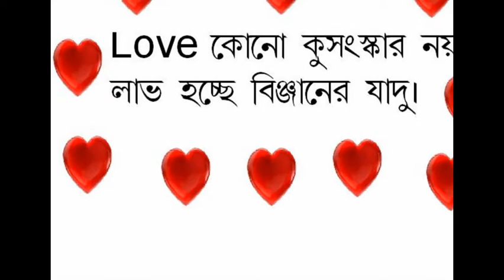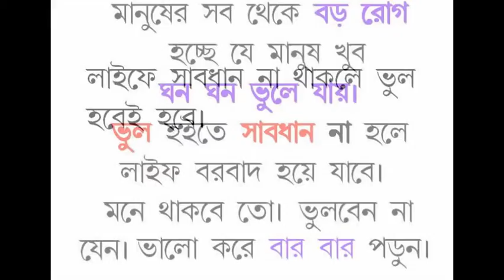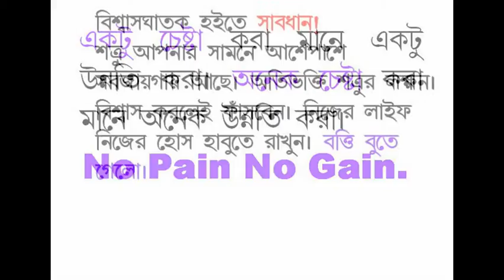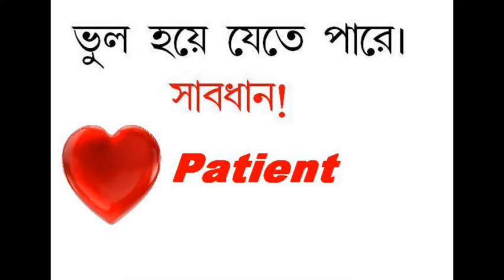My Edited Video